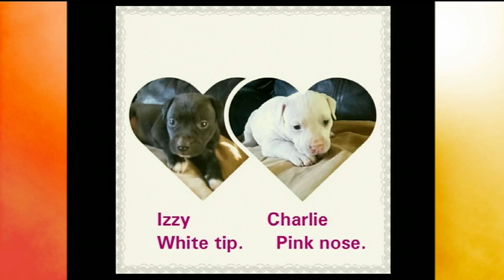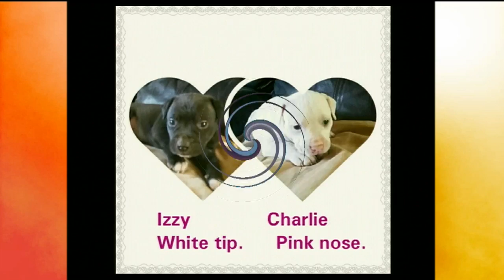5 AM Club Member Of The Day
Izzy and Charlie, you are our 5 AM Club Members of The Day and the light of our morning!